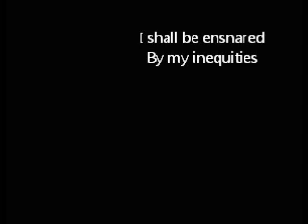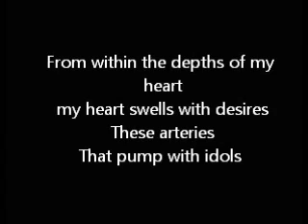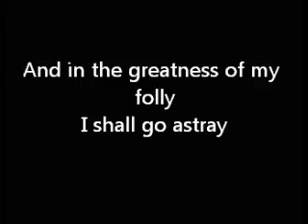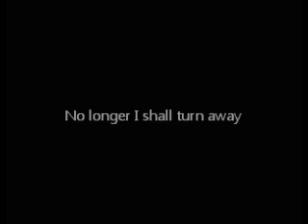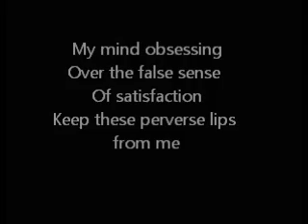Idol heart factory